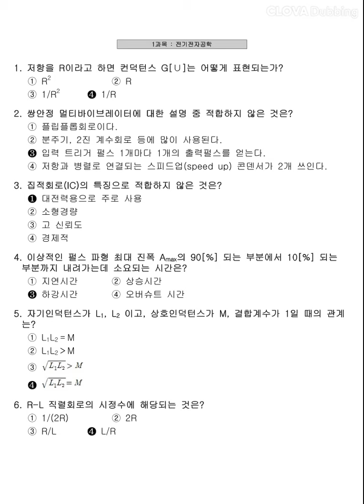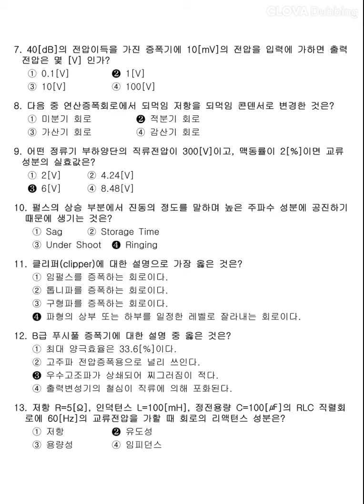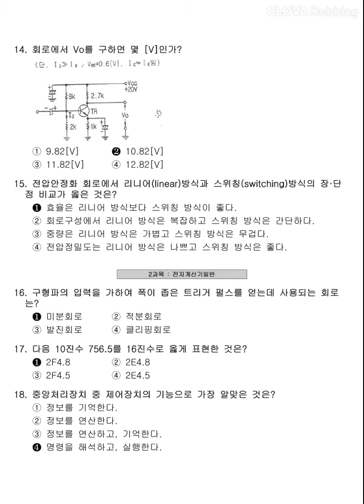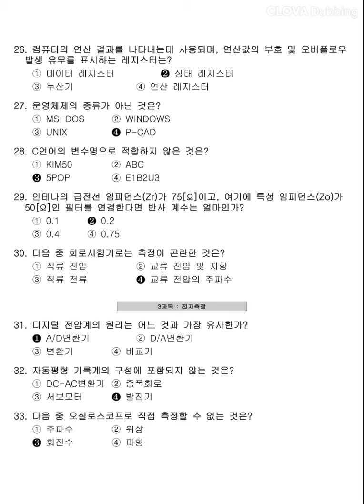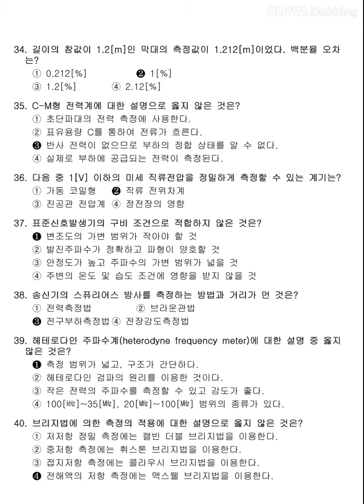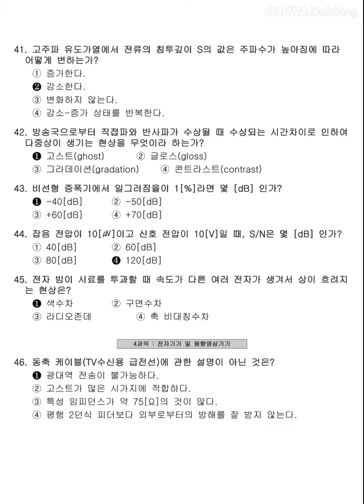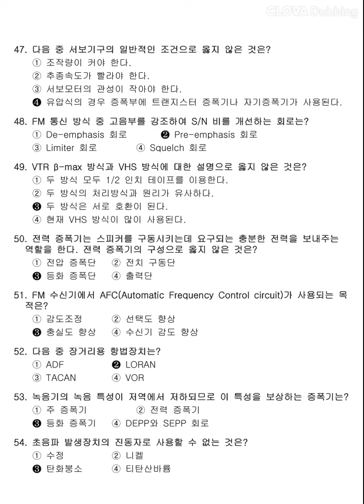[전자기기기능사] 2013년 2회 필기 기출문제